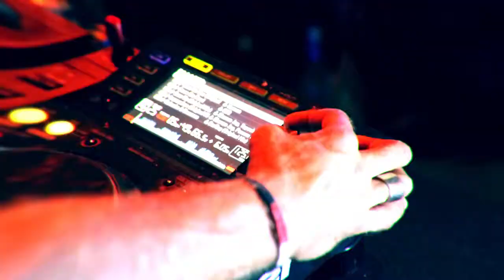Bed Supperclub Takes Off featuring DJ Romain Pelletti [FYW]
DJ Romain Pelletti [France] Asian Tour 2013
Bed Supperclub Bangkok closing party 2013 - Thank you Bed Supperclub!